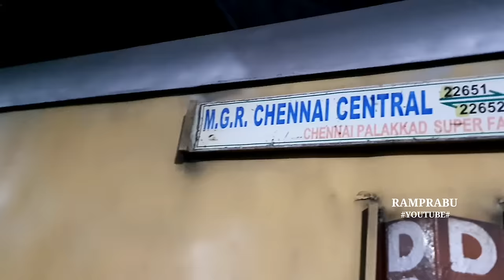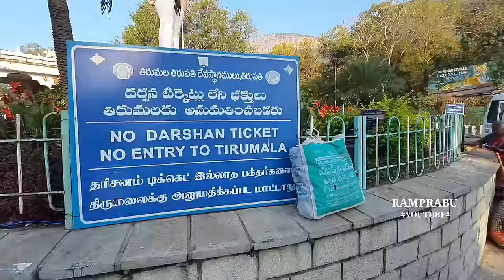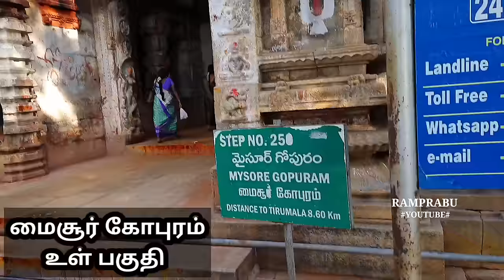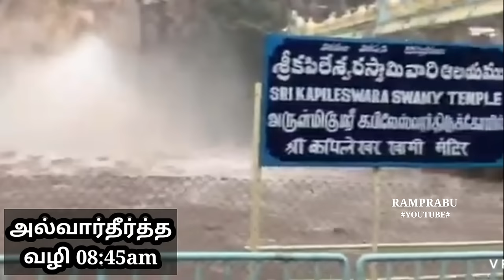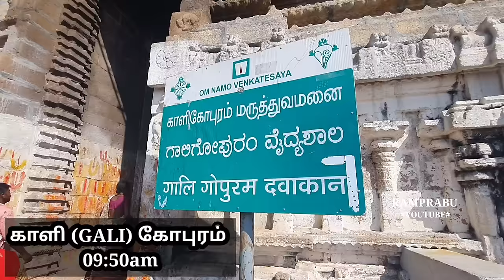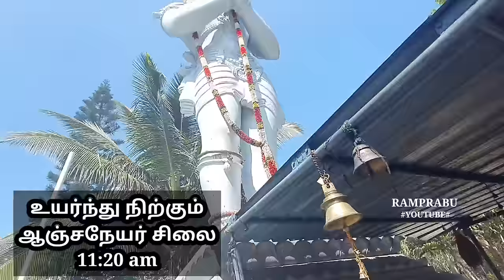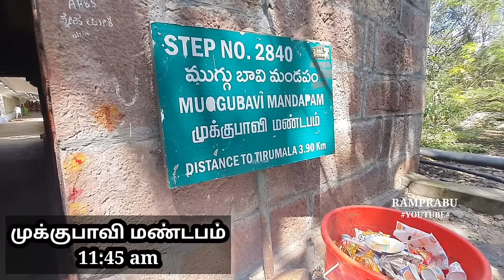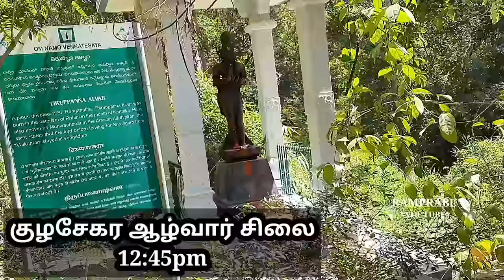TIrupati நடை பாதை அலிப்பிரி நடைபாதை முழுமையான கால்நடை வழி....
கருட வராதி பயணங்கள் வீடியோ லிங்க் ...

 TTD decides to take up renovation works at ₹30 crore

The footpath, which commences at Alipiri in Tirupati, is 9-km long and has over 3,550 steps and is preferred by a majority of the trekking pilgrims. Over 30,000 pilgrims frequent along the pathway on an average every day

There are 2388 steps from Srivari Mettu and distance wise, it is about 2.1 Kms. to reach tirumala. Its a much faster route to reach Tirumala than from Alipiri. This route is well maintained throughout with sheds to avoid heat and rain

The first hour is tough - steep steps. Beyond that, the steps are sporadic, the route is either over a road, or a step or two in every couple of meters. It takes between 3 to 3 1/2 hours to climb up through this route.

For a reasonably fit person, it takes only about an hour and a half to walk to Tirumala. One can engage an auto from Tirupati to visit the Kalyana Venkateswara Swamy Temple at Srinivasa Mangapuram and then get dropped off at Srivari metlu to reach Tirumala by foot.

There is an ancient footsteps path to Tirumala, that starts from Alipiri known as Alipiri Metlu. The Devotees to fulfil their Vow to Lord Venkateswara will take this path to reach Tirumala on foot from Tirupati. It consists of a total 3550 Steps which makes a distance of 12 km.

As of now, pilgrims who have booked special entry darshan tickets online are being allowed to visit Tirumala. The free entry through the Alipiri and Srivarimettu footpaths has been closed indefinitely. Those with ₹300 confirmed darshan tickets will be allowed through the Alipiri footpath between 6 a.m. and 4 p.m.,

No,footwear is not prohibited. You can wear them. But generally,the path is considered sacred & devotees refrain from wearing chappals on the path. The path is well maintained & easy to climb.

tirupati balaji tamil
tirupaty live dharsan
tirupati alipiri foot path in tamil
tirupaty tamil vlog
tirupati dharsan details
tirupati dharsan ticket
dharan tirupati
tamil vlog